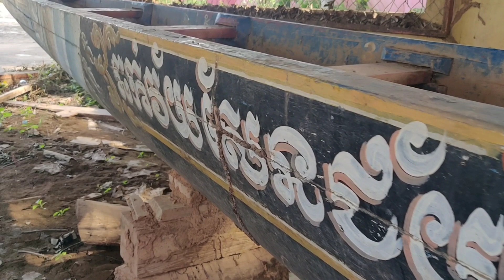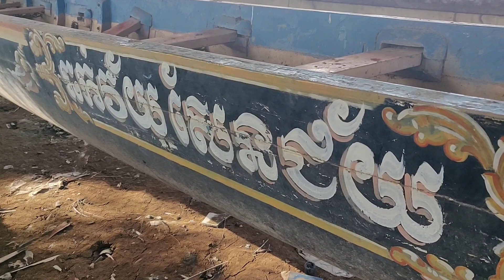រោងទូក"ឆក់វ័យសែនជ័យ"ចាស់ | Body of Dragon boat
រោងទូក"ឆក់វ័យសែនជ័យ"ចាស់
Follow page Mak yay official ផងបងអូន
Youtube Vann keo official
ទូក​ ង ព្រះនាម​ "ឆក់វ័យសែនជ័យ"